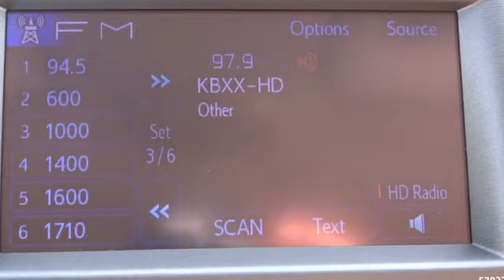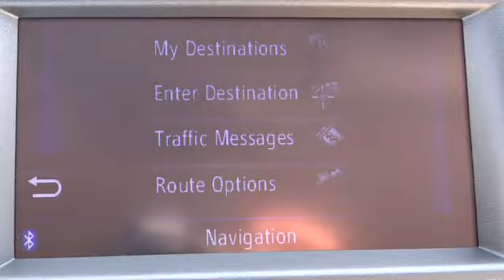2013 Toyota Prius - Hatchback Conroe, The Woodlands, Spring, Tomball, Houston Conroe TX 33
2013 Toyota Prius Three - Stock#: 338496 - VIN#: JTDKN3DU2D0338496

Gullo Toyota
500 I-45 South